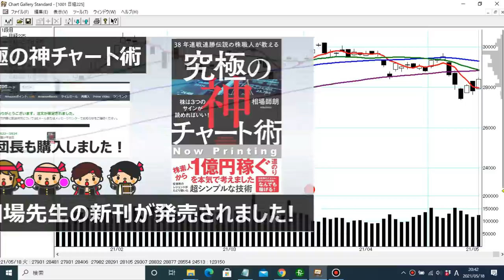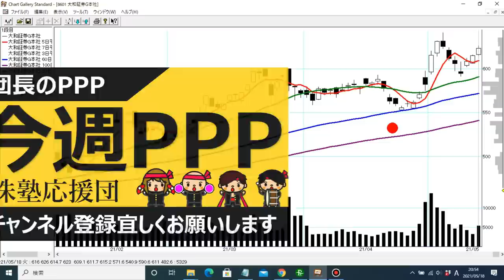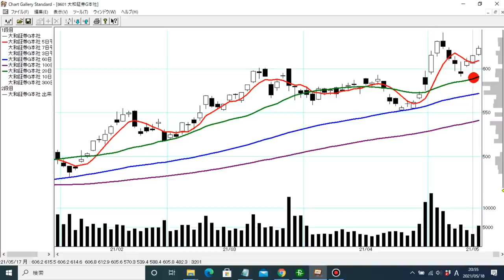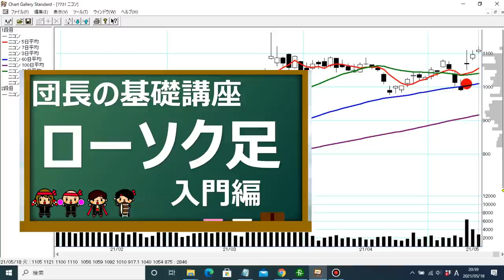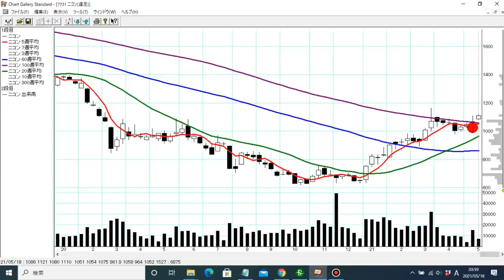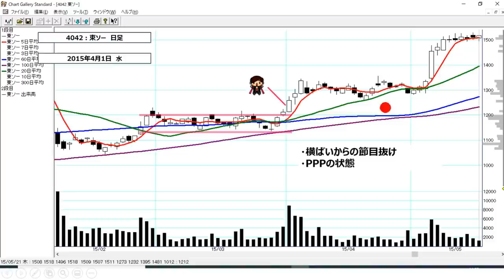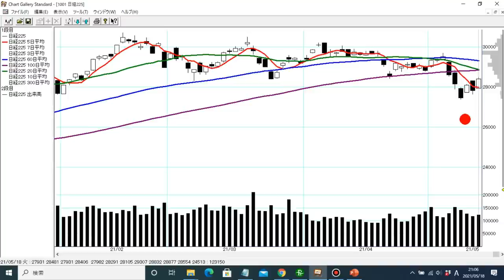【団長ニュース】5月18日(火)下落注意しながら上昇を掴む!!